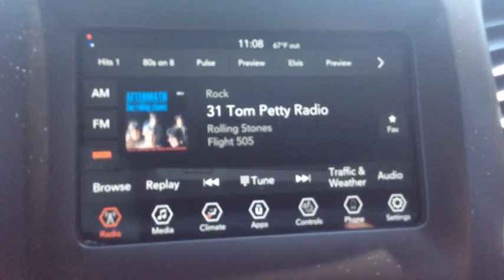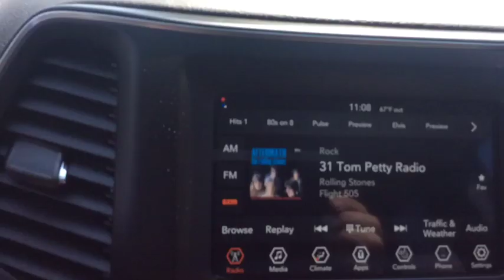2019 Jeep Cherokee Spokane, Spokane Valley, Post Falls, Deer Park, Airway Heights, WA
2019 Jeep Cherokee available in Spokane, Washington at Dishman Dodge Ram Chrysler Jeep. Servicing the Spokane Valley, Post Falls, Deer Park, Airway Heights, WA area.
2019 Jeep Cherokee Latitude Plus - Stock#: 9063N - VIN#: 1C4PJMLX1KD446083

Integrated Voice Command w/Bluetooth,Galvanized Steel/Aluminum/Composite Panels,Fixed Rear Window w/Fixed Interval Wiper and Defroster,Tailgate/Rear Door Lock Included w/Power Door Locks,Roof Rack Rails Only,Liftgate Rear Cargo Access,Fully Automatic Projector Beam Led Low/High Beam Daytime Running Headlamps w/Delay-Off,Systems Monitor,Power 1st Row Windows w/Driver And Passenger 1-Touch Up/Down,Compass,Driver Foot Rest,Front Cupholder,Rear Cupholder,Covered Dashboard Storage, Driver And Passenger Door Bins,Power Door Locks w/Autolock Feature,Illuminated Glove Box,Front And Rear Map Lights,Outside Temp Gauge,Delayed Accessory Power,Leather/Metal-Look Steering Wheel,USB Host Flip,Full Floor Console w/Covered Storage, Mini Overhead Console w/Storage and 3 12V DC Power Outlets,Apple CarPlay,HVAC -inc: Underseat Ducts and Console Ducts,Digital/Analog Display,Permanent Locking Hubs,Gas-Pressurized Shock Absorbers,1000lbs. Maximum Payload,700CCA Maintenance-Free Battery w/Run Down Protection,Auxiliary Transmission Oil Cooler,Front And Rear Anti-Roll Bars,Towing Equipment -inc: Trailer Sway Control,Single Stainless Steel Exhaust,Engine: 2.4L I4 Zero Evap M-Air w/ESS,Engine Oil Cooler,AutoStick Automatic Transmission,Curtain 1st And 2nd Row Airbags,Blind Spot Monitoring System Blind Spot Sensor,Tire Specific Low Tire Pressure Warning,Selec-Terrain ABS And Driveline Traction Control,Dual Stage Driver And Passenger Front Airbags,Airbag Occupancy Sensor,Side Impact Beams,Dual Stage Driver And Passenger Seat-Mounted Side Airbags,ParkSense with Stop Rear Parking Sensors,Electronic Stability Control (ESC) And Roll Stability Control (RSC)